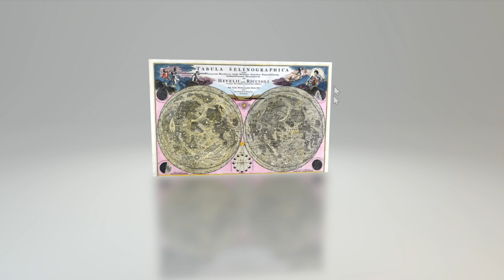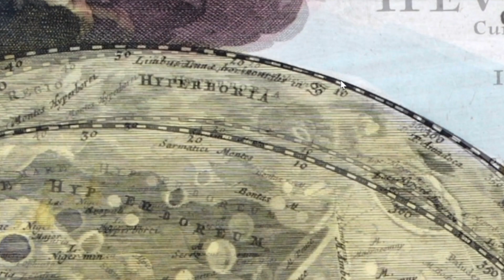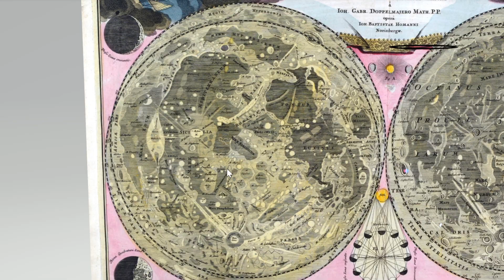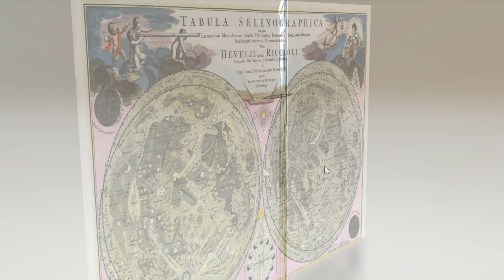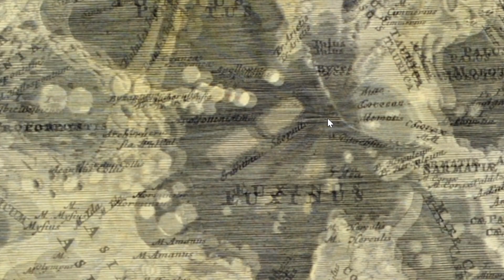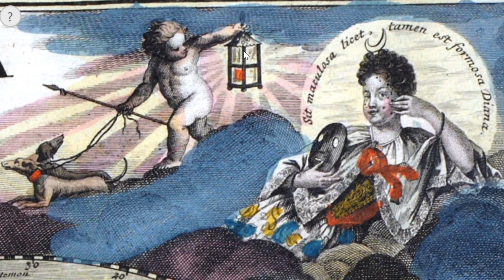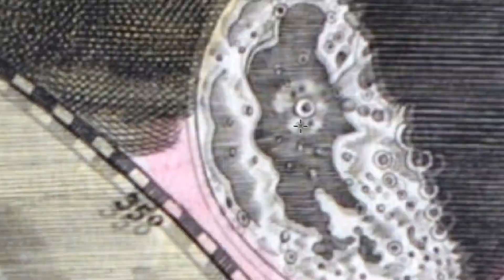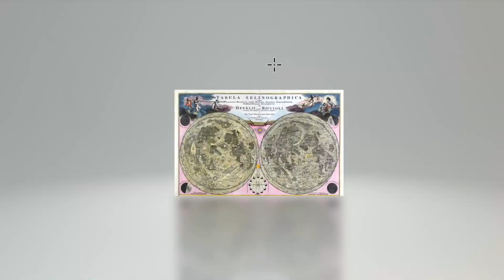Расшифрована СЕКРЕТНАЯ карта Луны!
Привет, друзья! Сегодня нам с вами удастся расшифровать одну из древнейших карт поверхности Луны и всех её городов! Она датируется 1707 годом и была создана итальянцем Рицциоли! Как оказалось, то на ней изображена Земля, только в зеркальном отображении!
 Когда мы с вами будем изучать её, то обнаружим множество Земных названий! Это Италия, остров Сицилия, Румыния, Азия, гора Синай (где Моисей получил 10 заповедей), Адриатическое море, Персия, Крым, Израиль, гора Синай, Гиперборея и множество других странных мест!
 Всеми этими территориями управляет Богиня Диана и она носит в своих волосах Лунный месяц, а на её лице есть множество веснушек в форме Лунных кратеров!
 Конечно же там есть и Лунные моря в огромных количествах и даже океан Бурь! В общем когда я стал изучать всё подробно, то я понял, что до потопа 1700 года, люди на Земле знали больше, чем даже мы сейчас и имели супер мощное оборудование и телескопы!
 Также расположение кратеров, пирамид, стен, городов на Лунной поверхности говорит о том, что там существует или существовала жизнь, которая возможно закончилась, после заселения Луны Серыми пришельцами!
 В общем присаживайтесь поудобнее и вы узнаете НЕВЕРОЯТНЫЕ подробности!